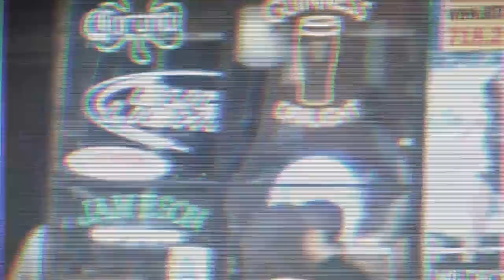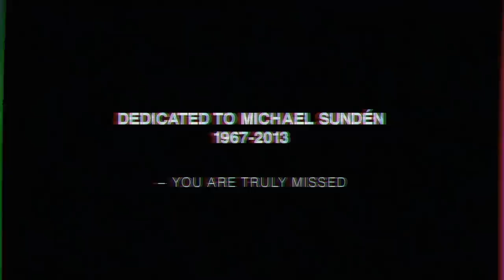CRASHDIET - Circus - Official Music Video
3:rd single off of the album 'The Savage Playground'

Directed by: Rick-y.com
Edited by: John Morgan Studios
Camera by: Patrik Forsberg & David Jonsson & Emelie Blom